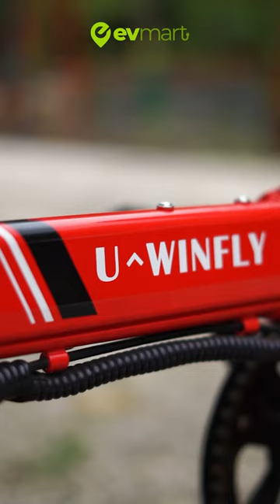Sepeda Listrik Lipat UWINFLY LB 1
Baterai : Lithium 48V / 15AH
Bahan Frame : Steel
Fork : Absorber
Jarak Tempuh : 30 - 50 km
Motor : 250 w
Kecepatan : 25 km / Jam
Daya Angkut : Kurang lebih 100kg
Sistem Rem : Double Disk break
Ban : R10
Warna : Putih, Hitam dan Merah